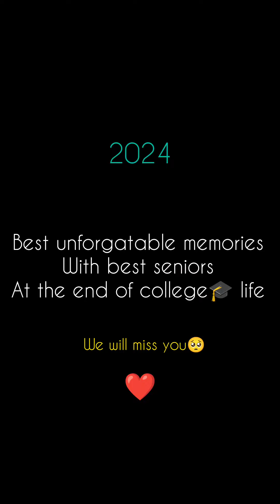Best picnic of college life, gec jdp mechanical 2023.ये पल हमेशा याद आयेंगे Mystery and drama picnic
best picnic of college life with full of mystery and drama.

Enjoying every moment of life.

keep supporting ♥️🙏🏻.

CHHATTISGARH_SUCCESS